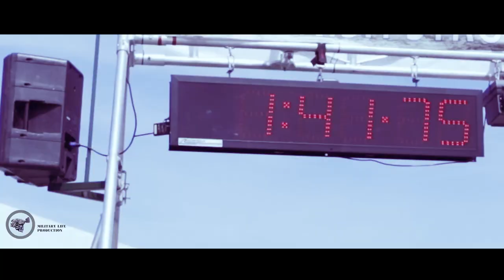Military Motivation - "Go Until End" (2022)